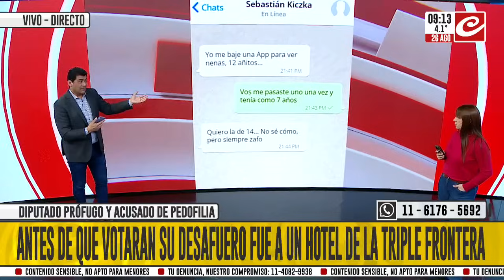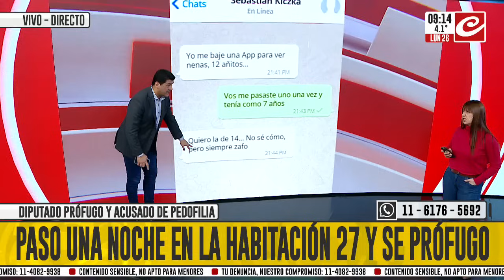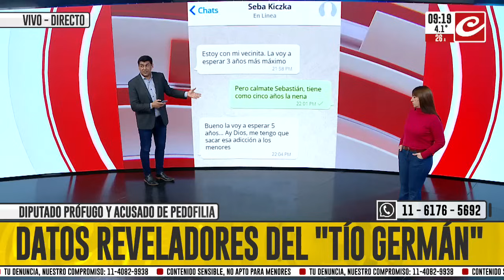Los chats que comprometen a los hermanos Kiczka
Te mostramos los indignantes chats de Sebastian Kiczka con otra persona no identificada. En el mismo hablan de videos pornográficos de nenas de 12 y 7 años, además el hermano del diputado expresa su deseo de tener relaciones sexuales con una chica de 14 años.